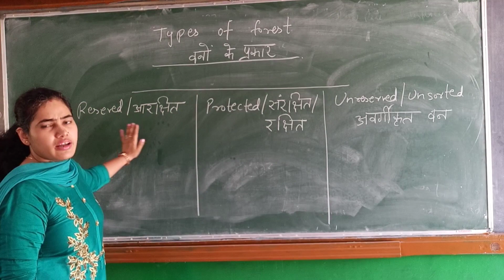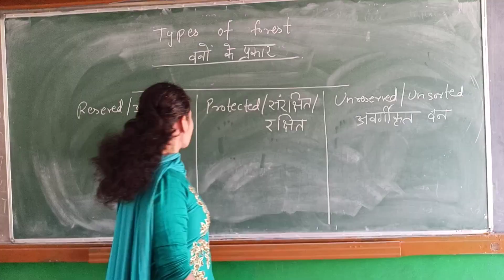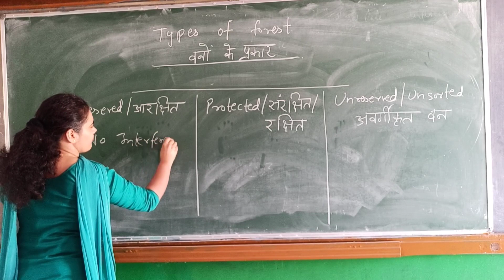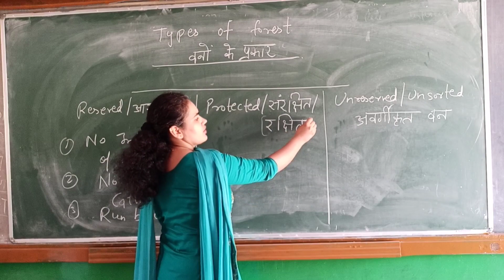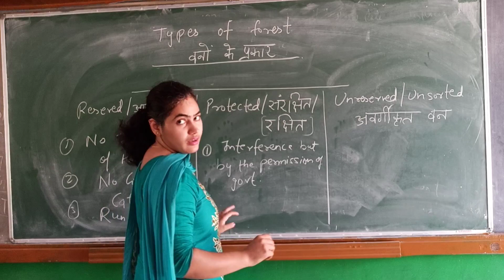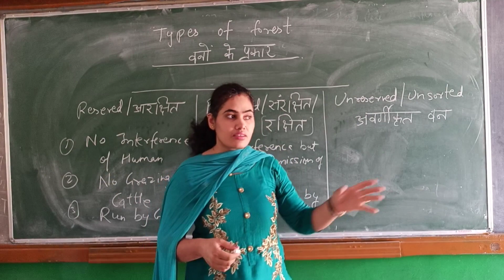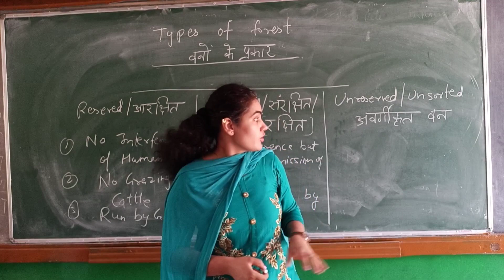Difference between Reserved forest, Unreserved forest and Protected forest, आरक्षित वन ,संरक्षित वन